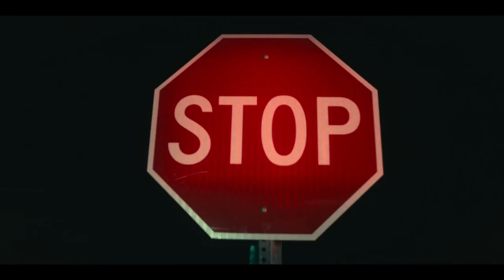Physical: Season 3 - Official Trailer (2023) Rose Byrne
Recovery is a long road. Check out the trailer for Season 3 of Physical, the series starring Rose Byrne, Rory Scovel, Dierdre Friel, and Paul Sparks.

Set in the idyllic but fragile beach paradise of sunny 1980s San Diego, Physical is a half-hour dark comedy following Sheila Rubin (Byrne), a quietly tortured, seemingly dutiful housewife supporting her smart but controversial husband’s bid for state assembly. But behind closed doors, Sheila has her own darkly funny take on life she rarely lets the world see. She’s also battling a complex set of personal demons relating to her self-image… that is, until she finds release through the unlikeliest source: the world of aerobics. Season two found Byrne having successfully launched her first fitness video only to encounter some new and bigger obstacles on her path. She is torn between loyalty to her husband (Rory Scovel) and the values he represents, and a dangerous attraction to someone else. And since she’s no longer the only game in town, she finds herself having to outrun some fierce new competitors on the road to building a full-fledged fitness empire.

Physical is produced by Tomorrow Studios (an ITV Studios partnership) and created, written and executive produced by Weisman, who also serves as showrunner. This series is directed by Stephanie Laing, who also serves as executive producer alongside Adelstein, Clements and Bachner for Tomorrow Studios, and Byrne.

Physical returns August 2 on Apple TV+